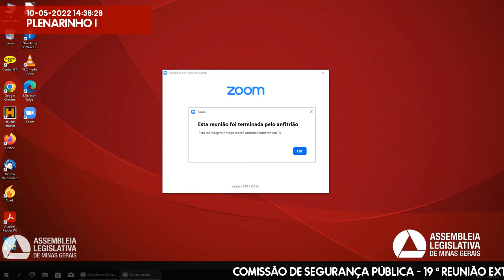10/05/2022 14:00 - Comissão de Segurança Pública